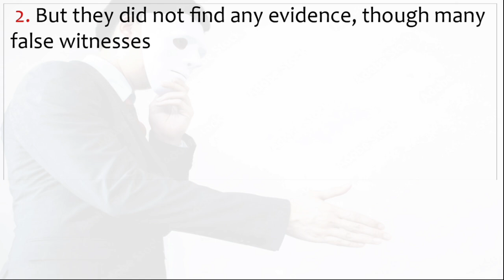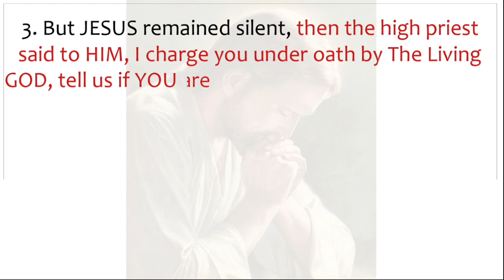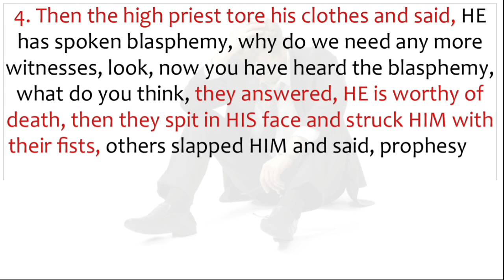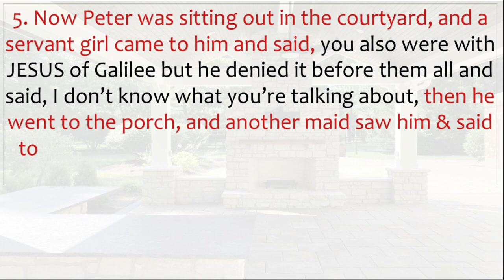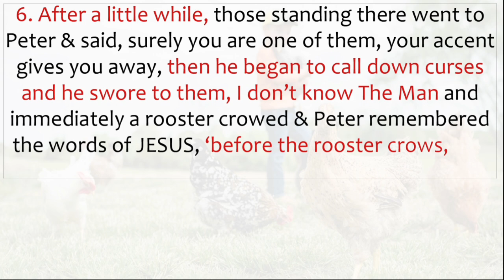Bible Study Quiz/Matthew 26 - Part 3/IN CHRIST ALONE Adrienne Liesching /6 Points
- LORD JESUS is arrested and brought before the high priest and the council to file charges but they falsely accuse HIM
- Then They Beat HIM, Spit at HIM, Slap HIM and Mock HIM
- Peter followed The LORD to the high priest courtyard and denies HIM 3 times as LORD JESUS already said

Lower volume for Bible Study / Else Worship The LORD with all your heart. GOD bless you!

✔What's Exciting -- By the time you complete the Study, you would have learnt one Chapter of the Bible!!

Colossians 3:16

Song - IN CHRIST ALONE Adrienne Liesching